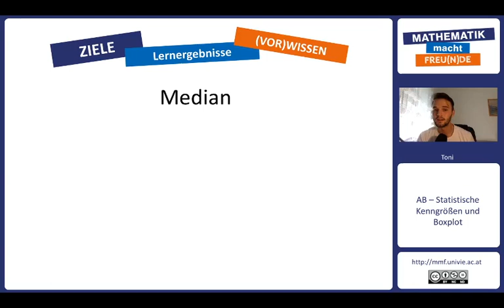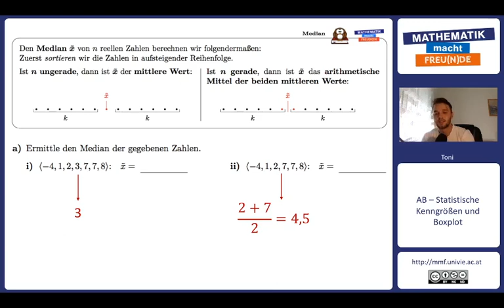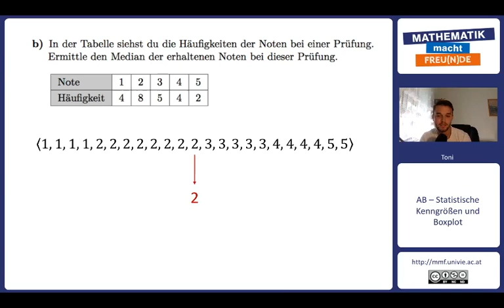Median: Wie ermittle ich den?